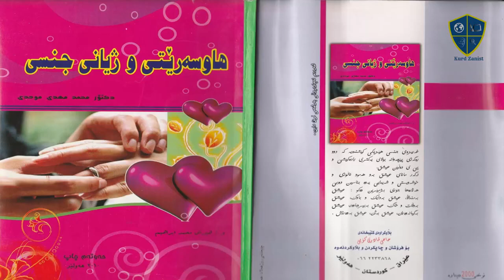بەشی دوویەمی هاوسەرێتی و ژیانی جنسی؛ پێشەکی دانەر بۆ چاپی دوازدەیەم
لەوانەیە گەورەترین چێژ بۆ مرۆڤ چێژی جنسی بێت لەوەشدا کارسازی و حیکمەتێک هەیە کە ئەویش بەردەوامی بۆ ماوەیە، یانێ (خستنەوەی وەچەیە).

ئێستا ٢٢ ساڵە لە چاپی یەکەمی کتێبی (دانستنیهای زناشوئی) تێدەپەڕێ کە (هەتا وەرگێڕانی بۆ سەر زمانی کوردی ٣٢ ساڵی تێپەڕاندووە) کتێبی ناوبراو لە ناو هەرزەکاران و خێزانەکاندا جێگای تایبەتی خۆی کردووەتەوە و خوێنەر و هۆگری زۆری هەیە، بە شێوەیەک کە لە بازاڕی گشتیدا بە نرخی ٢ بۆ ٣ بەرانبەر نرخی ڕاستەقینەی خۆی دەفرۆشرێتەوە، هۆیەکەشی دەگەڕێتەوە بۆ ئەوەی کە بە زمانی زانستی بابەتەکانی پەیوەندیدار بە هاوسەرێتی شی کراوەنەتەوە و وەرگێڕدراوی کتێبێکی یبانی نین.

لەو چاپەدا لە بابەتە تازەکان کە لەو ساڵانەی دوایی دونیای پزیشکی دا دۆزراوەنەتەوە، ئاماژە دەکات کە لە چاپەکانی تردا جێگایان خاڵی بووە.

ئێستا زانیارییەکان لەسەر کۆرپەڵە لە پێش هاتنە دونیایدا بەو شێوەیە سەخت و دژوار نییە، یان منداڵ بوون لە دەرەوەی لەش (I.V.F) کە لە ئاڵۆزترین کارەکانی پزیشکی ئەو ساڵانەی دوایی بووە، گیروگرفتێکی زۆری لە ناو ژنانی نەزۆکدا چارەسەر کردووە، یان چارەسەری بابەتی ناسازگاری خۆێنی ژن و مێرد کە دیسان بە یەکێک لە ئەرکە سەختەکانی پزیشکی دەژمێردرێت کە هەموو ئەوانەم لە چاپی دوازدیەم دا باس کردووە تا خوێنەران لە نوێخوازی چاپی تازە بێ بەش نەبن.

ئەوەی کە پێویستە باس بکرێت هەرزەکارانی (کوڕ و کچ) گرفتاری زۆری جنسیان هەیە کە لە باسکردنیان هەتا لای دکتۆریش خۆ دەبوێرن و لەگەڵ ئەو گرفتاریەدا دەمێننەوە و دووچاری ناتەواوی جنسی و دەروونی دەبن.

سەرەڕای کەمی سەردانی نەخۆشەکان دەبێ بڵێین کە لە وڵاتی ئێمەدا، پزیشکانێک کە بتوانن چارەی بابەتی جنسی لاوەکان بکەن کەمن و تا ئیستاش ئاوڕێک لەو لایەنە گرنگە نەدراوەتەوە، بۆ ئەو لاوانەش کە پێویستیان بە ڕێنوێنی هەیە من لە چاپەکانی تری ئەو کتێبە ناونیشان و تەلەفۆنی خۆم بۆ پرسیار و تێبینی خوێنەران نووسی بوو، هەرچەندە ئەوە بۆ من کارێکی دژوار بوو، بەڵام بوو بە هۆی ئەوەی کە زیاتر بەتەنگ و چەڵەمەی هەرزەکاران پەی ببەم و کتێبەکەم لە چاپەکانی تردا دەوڵەمەند تر بکەم.

(شوبنهاور) بڕوای وایە کە چێژی جنسی فریو خواردنی سرووشتە بۆ مانەوەی وەچە، لەگەڵ ئەوەشدا کە خەپلەی (حەب)ی دژە سک پڕی و چەندها کەرەستەی پێشکەوتووی تری بەرگری لە ئارادان، بەڵام خەڵک دوای ماوەیەک بە هۆی کەم بوونی منداڵ لە ژیانی هاوبەشدا دووبارە هاواریان لێ هەڵدەستێ.

بەڵگەش ئەو هێرشە ناڕەزایییەی لەدەست منداڵ نەبوون بۆ سەر بنکە تەندروستییەکان و ئەو پزیشکانەی کە لە کاری نەزۆکی و نەزانی ژناندا کار دەکەن.

ئامانجی من لەو کتێبەدا یارمەتی دانی خێزانەکانە بۆ زیاتر شارەزابوون لە ژیانی هاوبەش و بوونی (وەچەێەکی چاکتر) بۆ دوواڕۆژێکی ڕووناکتر.

لە کۆتاییدا داوام لە خوێنەران ئەوەیە کە بەسەرنجەوە ئەم کتێبە بخوێننەوە و لە باسەکانی ورد ببنەوە.

لەگەڵ هیوای سەرکەوتن و تەندروستی بۆ خوێنەران.
دکتۆر محمد مهدی موحدی
١٣٦٧/٠٥/٠١ هەتاوی.